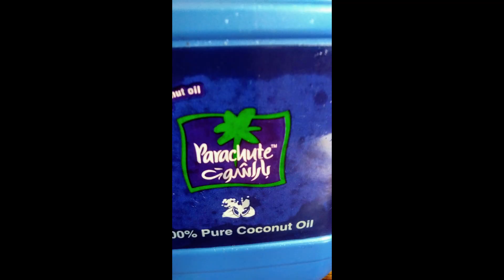HOW TO MAKE CHICKEN ROAST | TASTY MENU 4 ALL OCCASIONS, CELEBRATIONS | CHRISTHMAS MENU | EASTER MENU